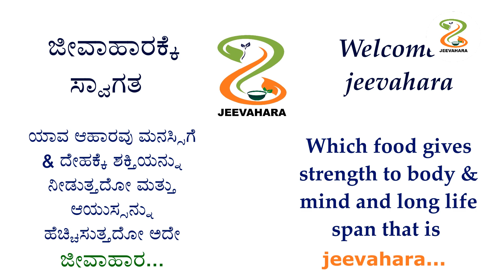cheeselings recipe - how to make cheeselings at home? crispy cheesy tea time snacks recipe - cheesy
cheeselings recipe - how tomake cheeselings at home - crispy cheesy bites recipe

KEY INGREDIENTS
maida/all purpose flour
butter
cheese (processed)
salt

cheeselings recipe | how to make cheesy, salty cheeslings at home | crispy cheesy bites recipe | crispy cheeselings recipe with detailed photo and video cheeslings recipe in this video. one month storeable snack salty cheeslings recipe. few ingredients cheeslings recipe at home prepared from maida, cheese, butter, and salt. crispy chees namakpare recipe. perfect for tea time snack.